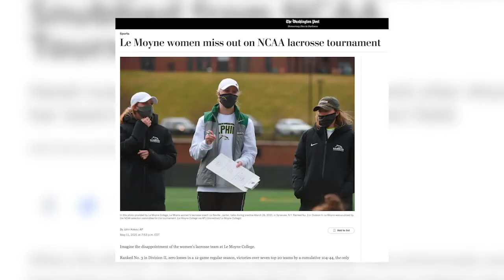Le Moyne Women's Lacrosse Goes Out on a High Note in 2021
National power Le Moyne was stunned when, despite its top 3 ranking and national title aspirations, they were left out of the DII NCAA tournament. But instead of hanging their heads